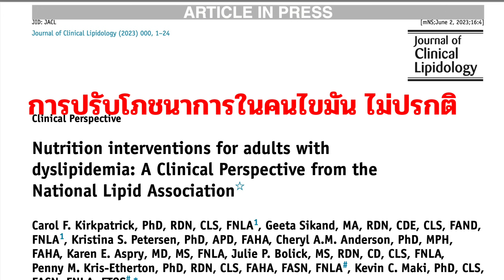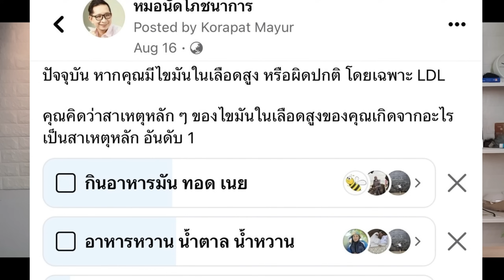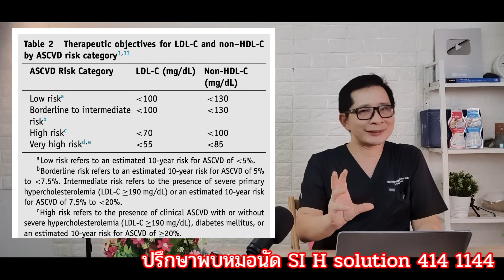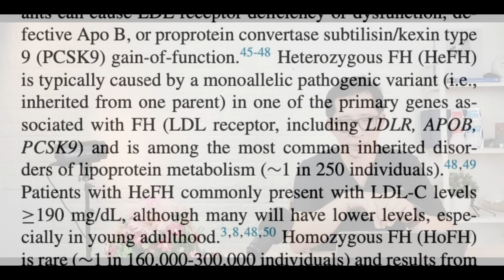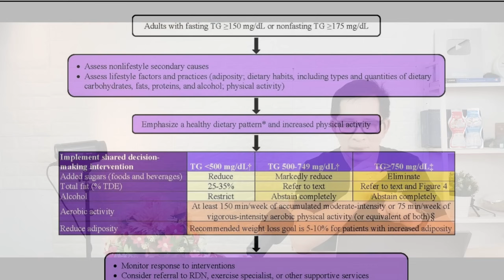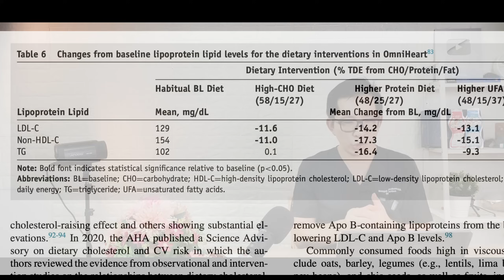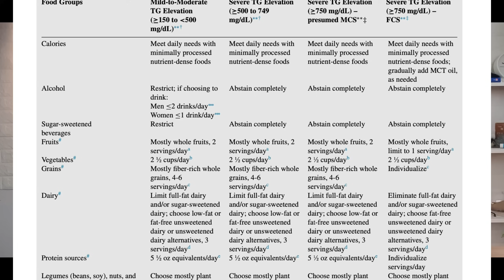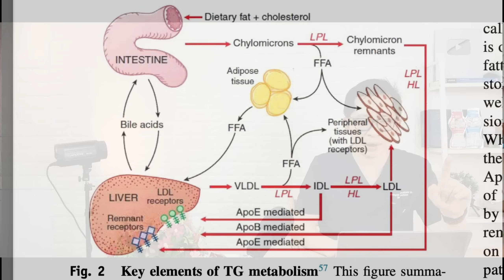ควบคุมไขมันได้โดยไม่ใช้ยา 2023 จบเลย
การควบคุมไขมันในเลือด เป็นเรื่องที่ไม่ง่าย แต่ก็ไม่ได้ยากเกินไป หากเราเข้าใจกระบวนการระบบเผาผลาญที่ถูกต้อง

Siriraj H Solution 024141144 หรือติดต่อบรรยาย 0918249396